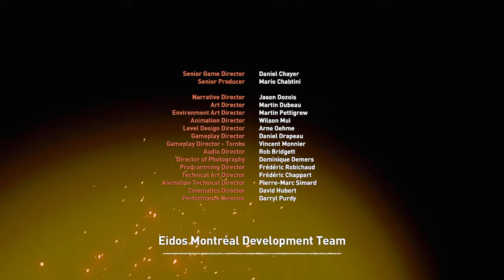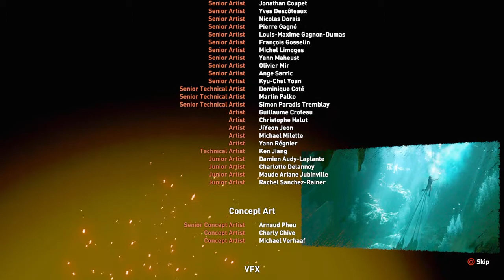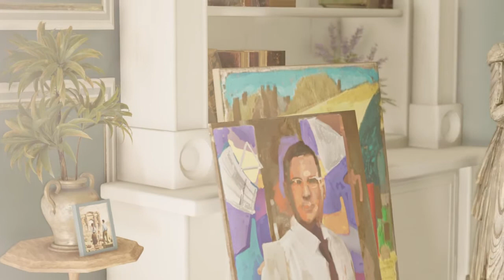SHADOW OF THE TOMB RAIDER WALKTHROUGH PART 11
LAST VIDEO OF THE STORY MODE, DEFO MY FAVOURITE OF THIS TOMB RADIER SERIES SO FAR